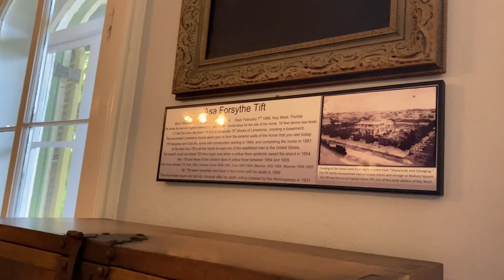Приключения Даши и Лизы в Майами -Ки-Вест! Чем заняться с ребенком в США? Что поразило?!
Дорогие ребята! В этом видео мы Летим из Лос Анджелеса в Майами на 4 дня. Мы покажем как можно отдыхать с ребенком. Вы окунетесь в Атмосферу корода Ки-Вест, самой южной точки Америки, где посмотрите с нами самый красивый южный закат, посетите музей Эрнеста Хемингуэя, посмотрите его шестипалых котов, которые по преданию его наследства живут там под полным обеспечением:)
Увидите Майами с яхты и посетити национальный парк в поисках крокодилов в живой природе, знаменитые пляжи Майами бич и много чего еще интересного!